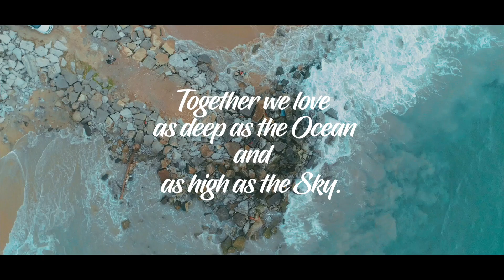Antony weds Shruthi - wedding teaser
The wedding teaser of the beautiful couple Antony and Shruthi Joan.